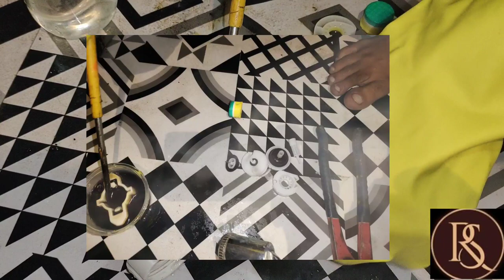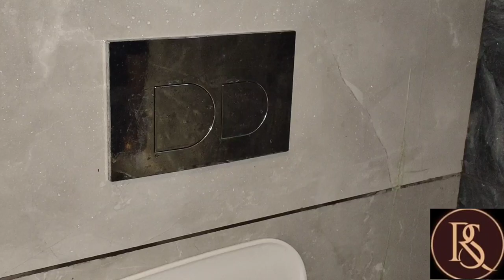Concealed cistern ball cock repairing in details | कंसील्ड सिस्टर्न पानी टपकना | Rahaman Sanitation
concealed cistern ball cock repairing kayse kare